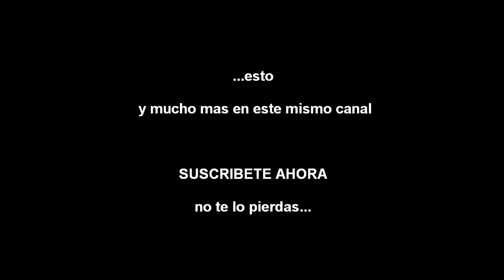REGRESO A CLASES - MUCHAS IDEAS SUPER CREATIVAS